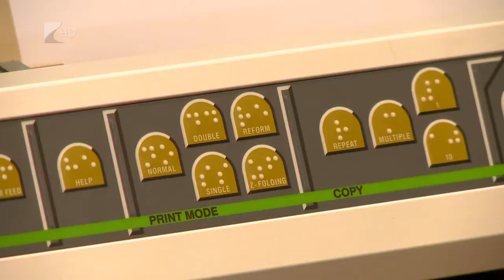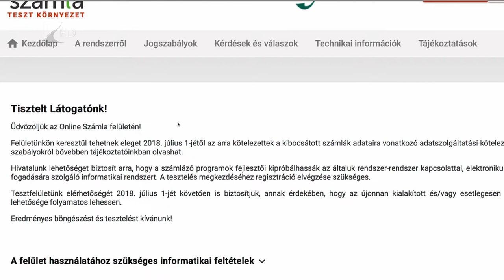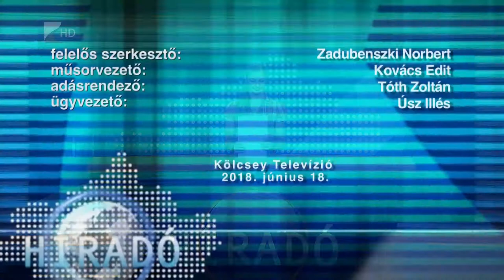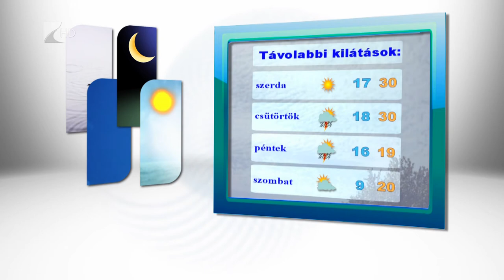Híradó 2018.06.18. - Kölcsey Tv